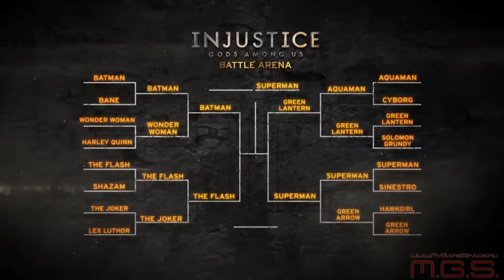Injustice: Gods Among Us - Геймплей Супермен против Зеленого Фонаря